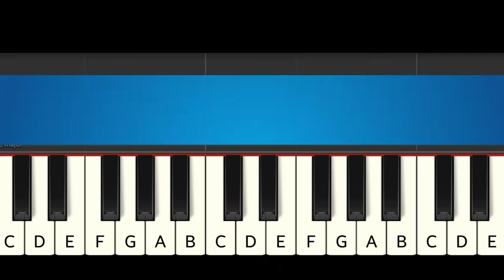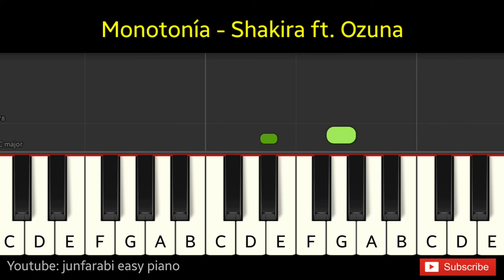Monotonía | Shakira and Ozuna | piano tutorial easy one hand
Monotonía | Shakira and Ozuna. Tutorial easy piano right hand only with background music. Instrumental piano song.

Thanks